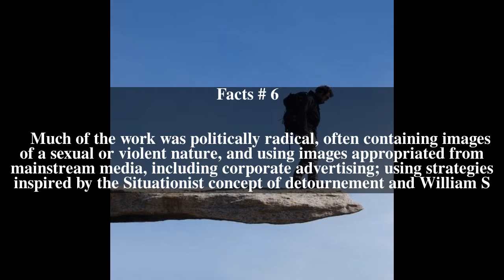Scratch video Top # 6 Facts